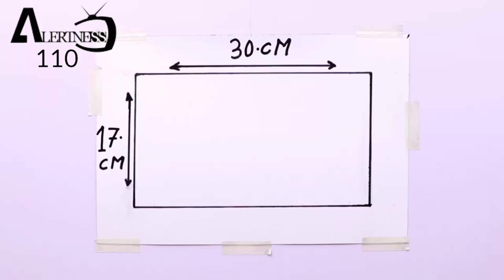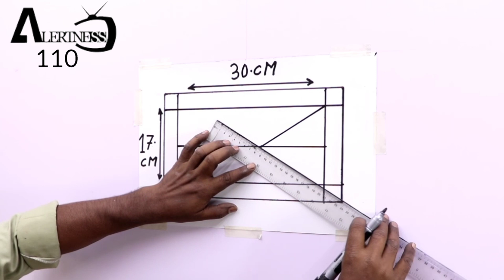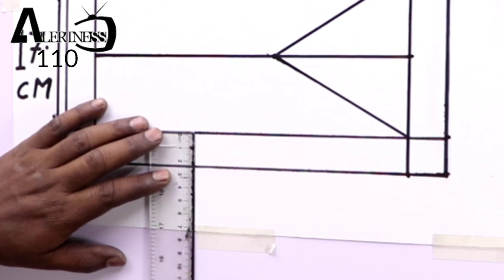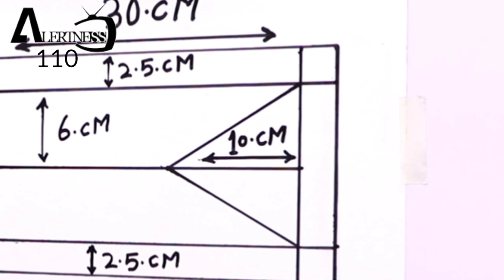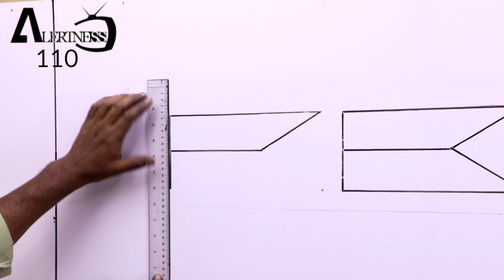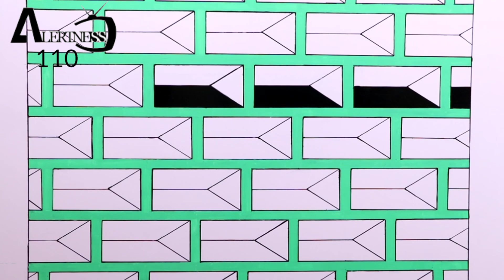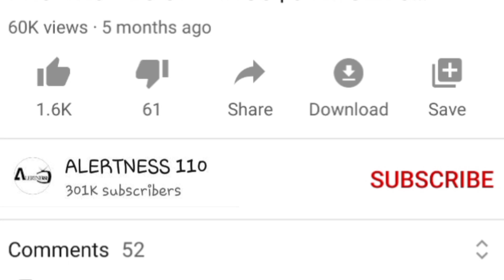OPTICAL ILLUSION 3D WALL ART DESIGN || WALL ART PAINTING DECORATION || INTERIOR DESIGN